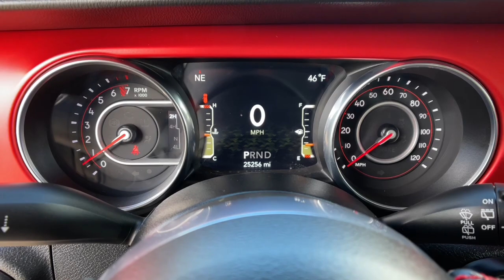2020 Jeep Wrangler_Unlimited Reno, Carson City, Northern Nevada, Sacramento, Elko, NV LW217489C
Granite Crystal Met. Clear Coat Used 2020 Jeep Wrangler_Unlimited available in Reno, Nevada at Lithia Chrysler Jeep of Reno. Servicing the Carson City, Northern Nevada, Sacramento, Elko, NV area.
2020 Jeep Wrangler_Unlimited Rubicon 4x4 - Stock#: LW217489C - VIN#: 1C4HJXFG3LW217489

Jeep Certified CARFAX 1-Owner GREAT MILES 25254! $200 below Kelley Blue Book! Navigation Heated Seats 4x4 Aluminum Wheels Dual Zone A/C Trailer Hitch Smart Device Integration Brake Actuated Limited Slip Differential AND MORE! KEY FEATURES INCLUDE: 4x4 Back-Up Camera iPod/MP3 Input Aluminum Wheels Dual Zone A/C Smart Device Integration Brake Actuated Limited Slip Differential. MP3 Player Privacy Glass Steering Wheel Controls Child Safety Locks Rollover Protection System. OPTION PACKAGES: TRANSMISSION: 8-SPEED AUTOMATIC (850RE) TIP Start Hill Descent Control 8.4 RADIO & PREMIUM AUDIO GROUP SiriusXM Traffic Plus Alpine Premium Audio System HD Radio Radio: Uconnect 4C Nav w/8.4 Display For Details Visit DriveUconnect.com Rear View Auto Dim Mirror 1-Year SiriusXM Guardian Trial GPS Navigation SiriusXM Travel Link 4G LTE Wi-Fi Hot Spot Emergency/Assistance Call 8.4 Touchscreen Display BLACK 3-PIECE HARD TOP Freedom Panel Storage Bag Rear Window Defroster Rear Window Wiper/Washer No Soft Top LED LIGHTING GROUP Daytime Running Lamps LED Accents Front LED Fog Lamps LED Reflector Headlamps LED Taillamps COLD WEATHER GROUP Heated Steering Wheel Heated Front Seats SAFETY GROUP ParkSense Rear Park Assist System Blind Spot & Cross Path Detection LED Taillamps TRAILER TOW & HD ELECTRICAL GROUP Class II Receiver Hitch 700 Amp Maintenance Free Battery 7 & 4 Pin Wiring Harness 240 Amp Alternator Auxiliary Switches REMOTE PROXIMITY KEYLESS ENTRY ENGINE: 3.6L V6 24V VVT UPG I W/ESS (STD). MORE ABOUT US: At Lithia Chrysler Jeep of Reno our first and foremost goal is to make your car-buying and ownership experience better than any other youve had near Carson City Auburn CA Price does not include $799 Dealer Doc fee taxes and license fees. Price contains all applicable dealer incentives and non-limited factory rebates. You may qualify for additional rebates; see dealer for details.